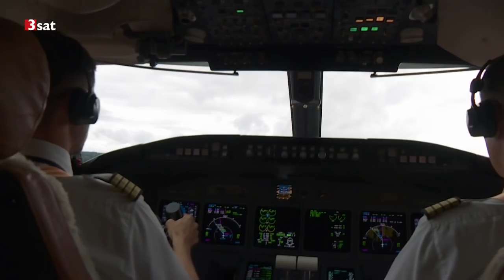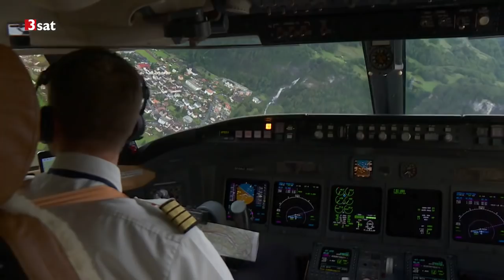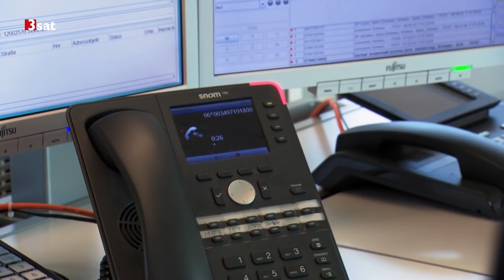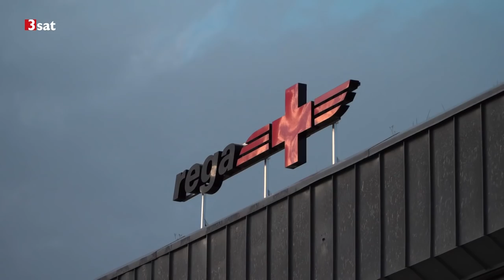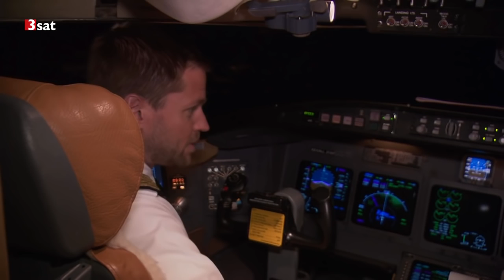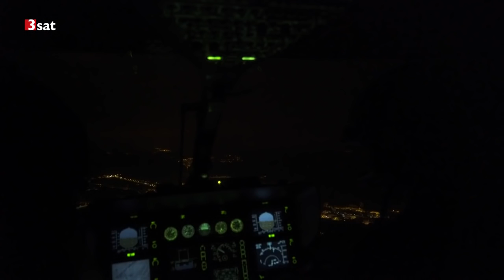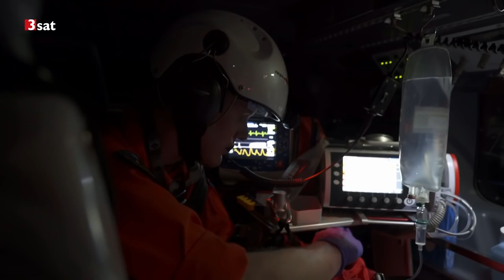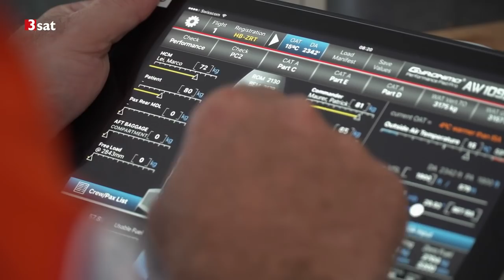3sat - Die Schweizer Rettungsflugwacht 4/5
Folge 4: Zwischen Guttannen und Mallorca Pilot Rick Maurer und die Crew von Rega 10 fliegen zum Ritzlihorn bei Guttannen. Ein Kletterer ist in Not. Eine Nachtschicht für die Crew von Bern-Belp am Stadtfest von Le Locle und ein Traktoren-Unfall mit einem Schwerverletzten in Sarnen: Die Retter aus der Luft sind wieder unterwegs.
Arzt Thomy von Wyl ist mit der Crew von Rega 3 unterwegs nach Sarnen. Dort hat ein Traktor die Lärmschutzwand über der A8 durchschlagen und ist mehrere Meter weiter unten auf den Pneus gelandet.